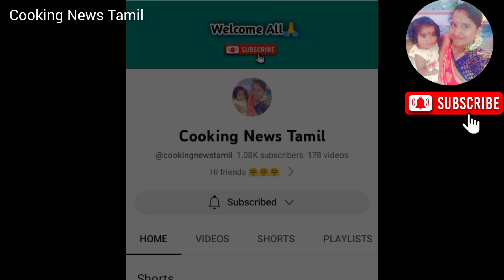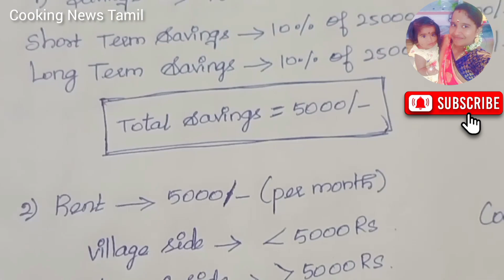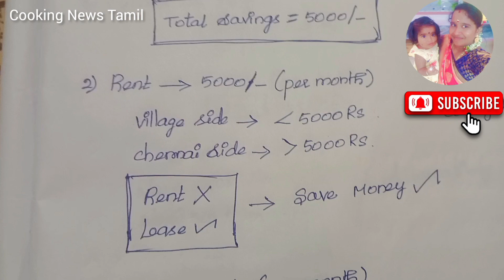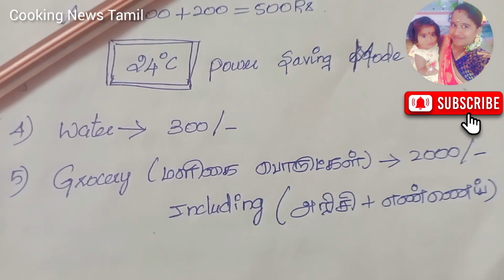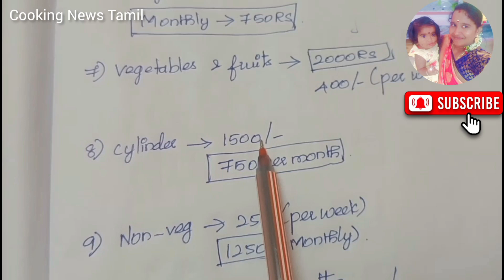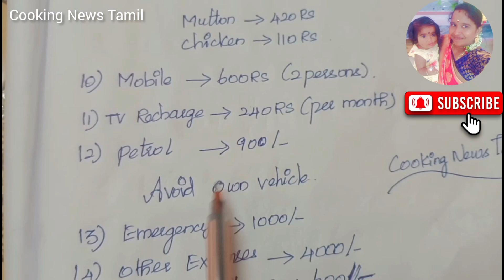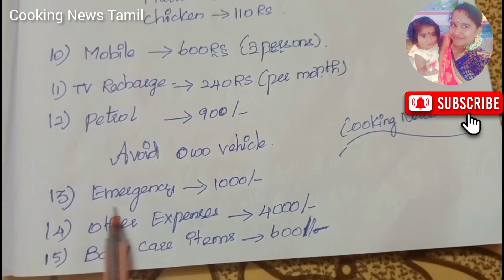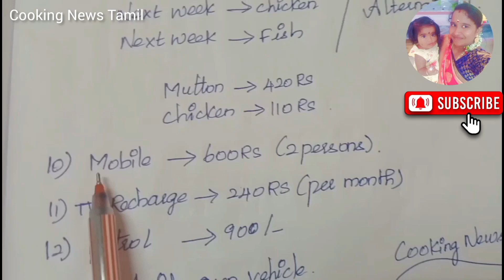அடடா இது சூப்பரான ஐடியாவா இருக்கே| Money Saving Tips| How to Save Money in Monthly Budget?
Top 3 Ways to Save Money for 2023 | Money Saving Tips in Tamil | Monthly Budget | @cookingnewstamil

15 Amazing Kitchen Tips in Tamil | Kitchen Tips | Tips and tricks in tamil | @cookingnewstamil

AC இல்லாமலே உங்க வீட்ல சில்லுனு காற்று வர இந்த டிப்ஸ் follow  பண்ணுங்க| How to cool room without AC

10 tips for saving money from everyday expense